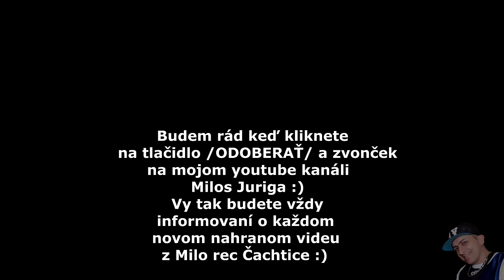VladoBoys - Lampasis ( cover )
Hudobny podklad Mioš Juriga, kontakt na kapelu: 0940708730 studio: MiloRec Čachtice - Milos Juriga